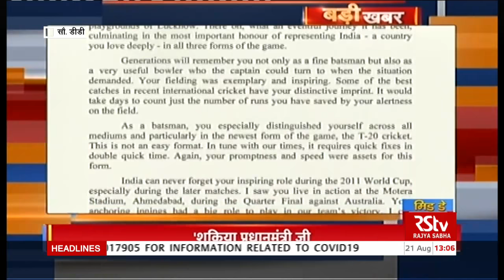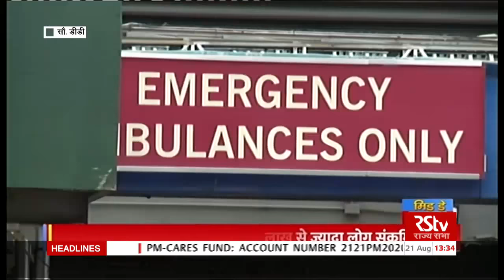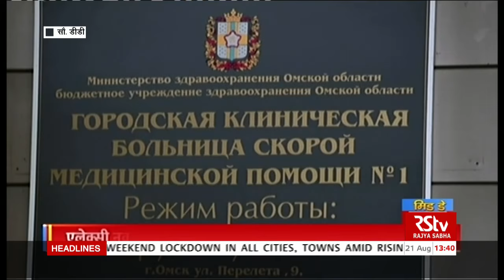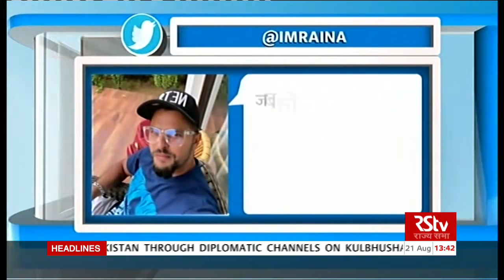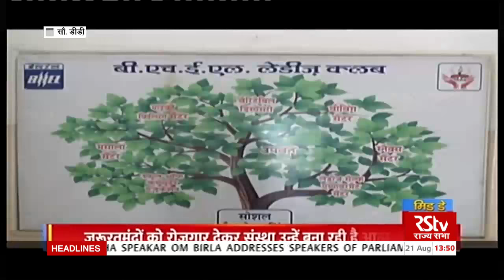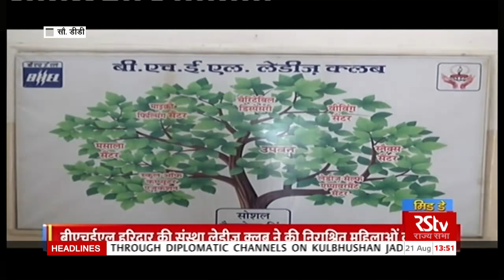Hindi News Bulletin | हिंदी समाचार बुलेटिन | 1 PM | 21 August, 2020